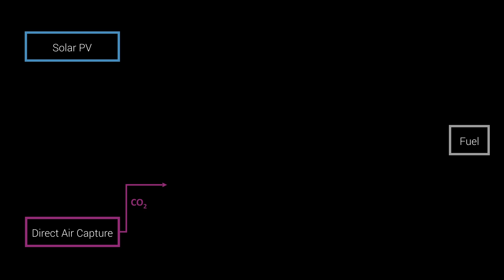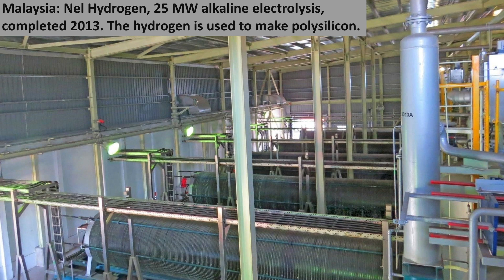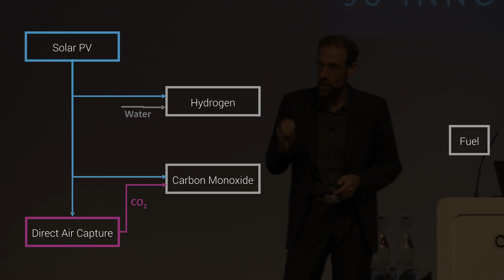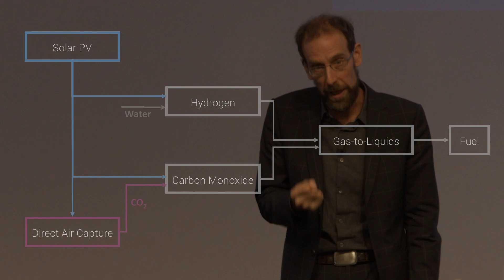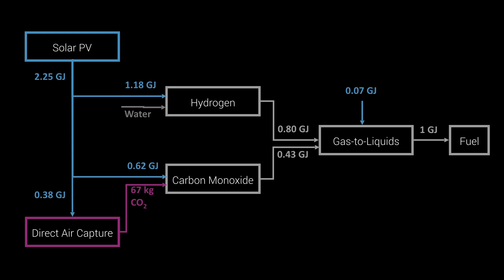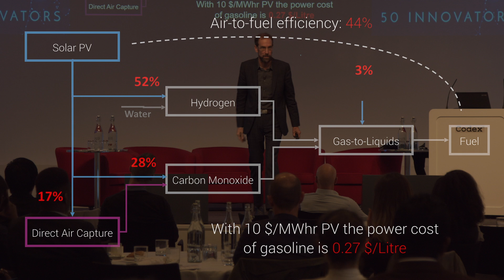How to make transportation carbon neutral? - David Keith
Future of Mobility Session

David Keith, Founder, Carbon Engineering
How to make transportation carbon neutral?